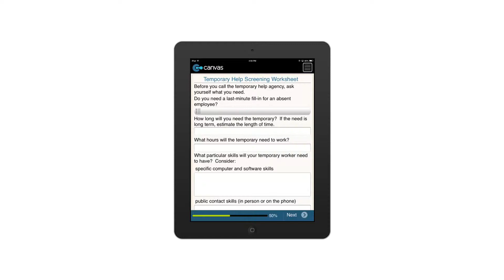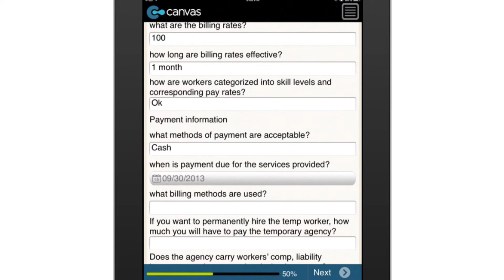Temporary Help Screening Worksheet (Philippines)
Use this checklist to determine whether the temporary help agency is adequate for your needs. With helpful pointers for assessing the agency on a variety of categories such as professionalism and ability to meet your needs, pricing, payment, and more.